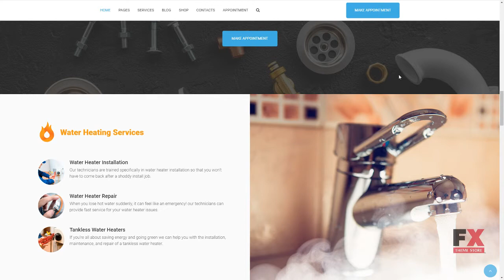Plumbing - home maintenance agency WordPress Theme TMT | Free Templat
Overview features :

Features:Bootstrap Responsive Sample Data InstallerSoftware and Hosting RequirementsHosting with PHP5x and MySQL5xTo run the CMS and manage the content.PHP code editorSublime Text 2, Notepad++, Dreamveaver 5.5+ or another editor.